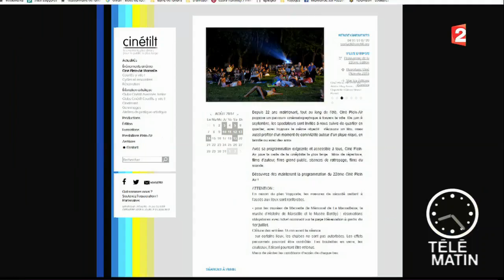Le cinéma en plein air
Tout au long de l'été et dans toute la France, les cinémas en plein air sont de plus en plus nombreux. Petites et grandes villes multiplient les événements dans parcs ou châteaux. Au total, une cinquante de films seront projetés en plein air cet été en France.